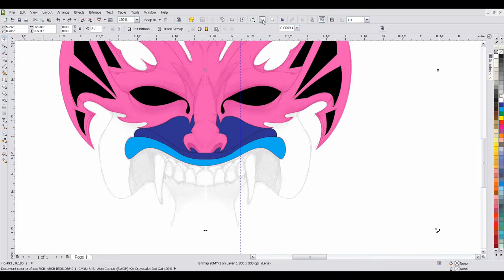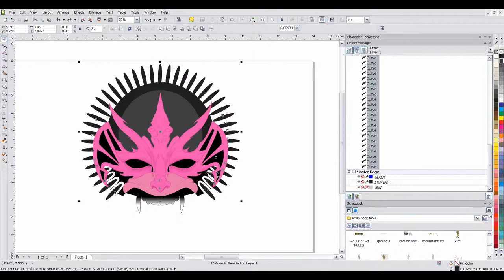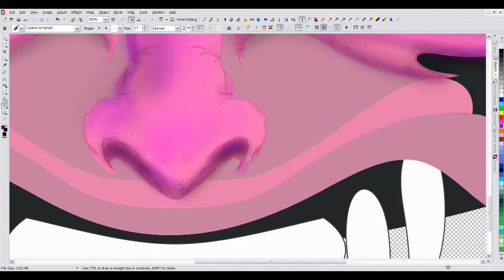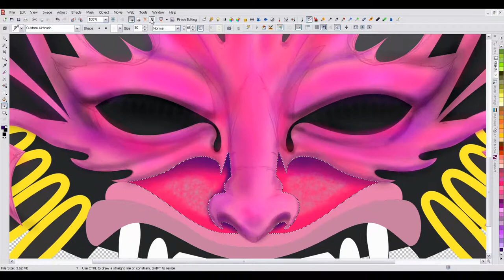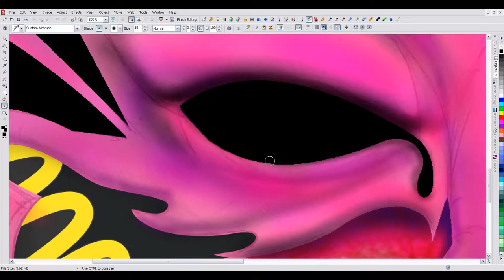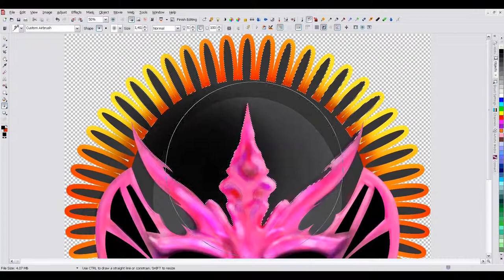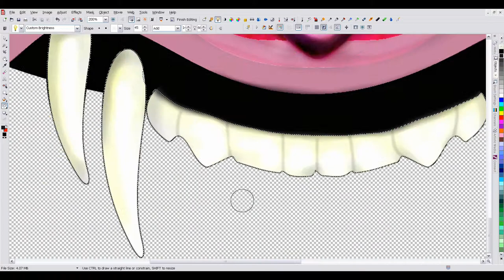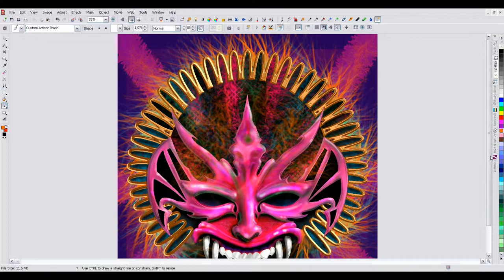Dominican Carnival Mask- part 1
Speed painting of a mask, done in Corel Draw and Corel Photo Paint